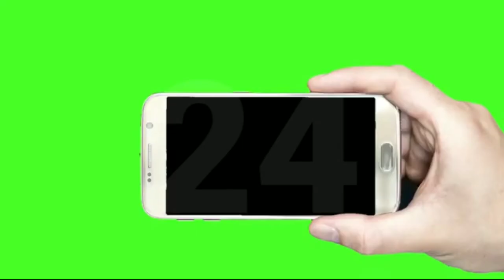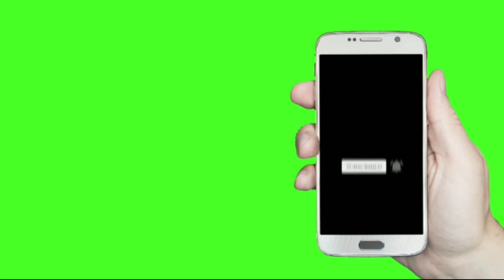TOP 41 TOMBOL SUBSCRIBE GREEN SCREEN GRATIS || FREE DOWNLOAD NO COPYRIGHT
Info editor..
Editor: santri_tutor
Apk: kinemaster
Video: mentahan tombol subsribe gratis
Thumbnails: pixlLab

Oke trimakasih sudah mampir boskuh
Jika berkenan mohon saran info dan tanya-tanya langsung di kolom komentar boss kuh.  Jangan sungkan"...
Bisa kontek via

assalamualaikum wr/b